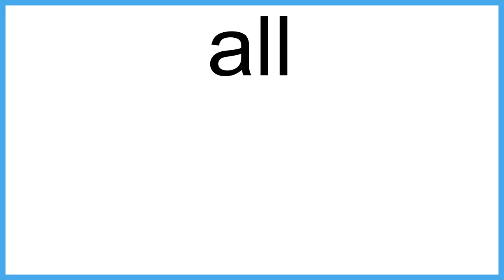all meaning | Vocabulary for Kids | Children's Dictionary | Learn English Vocabulary